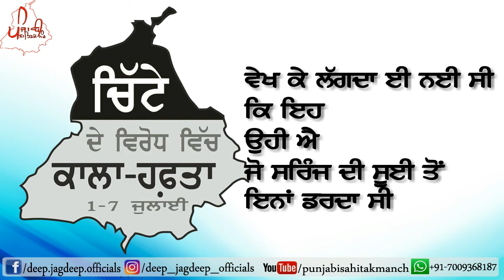ਸਰਿੰਜ ਦੀ ਸੂਈ | Black Week against DRUGS in Punjab | Words for lost sons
Black week against drugs in punjab, maro ja virodh kro muhim, chitta da virodh
Punjabi poetry(Punjabi Sahitak Manch): Inspirational and Motivational Quotes/Shayari in Punjabi Language, best Speech/Quotes in Punjabi, Life Changing Best Punjabi Shayari, borken heart punjabi quotes, love quotes whatsapp status videos, Struggle and Stress Relieving New Punjabi Status.

Poem By Beant Bariwala
Recited By Deep Jagdeep

ਧੰਨਵਾਦ ।